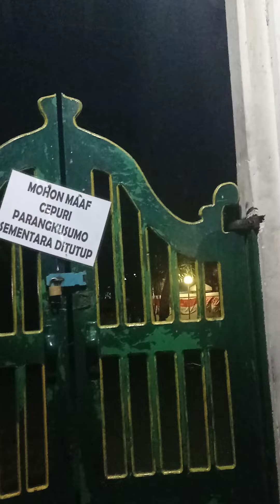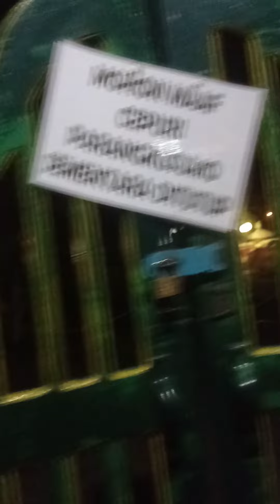vlog lokalisasi Parangkusumo mengambil konten wib 22:45